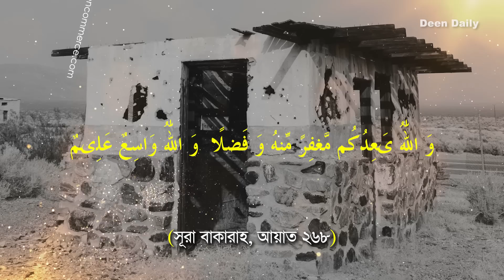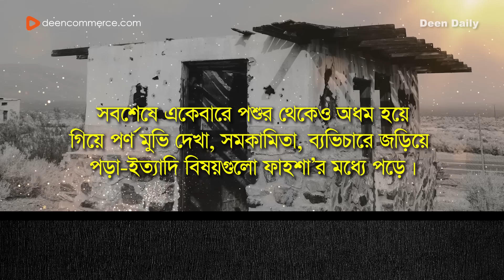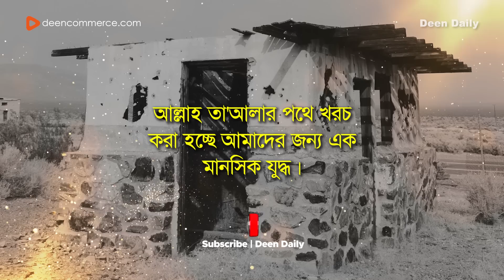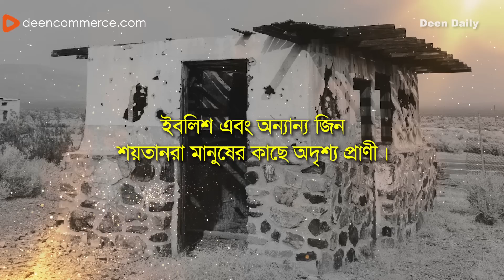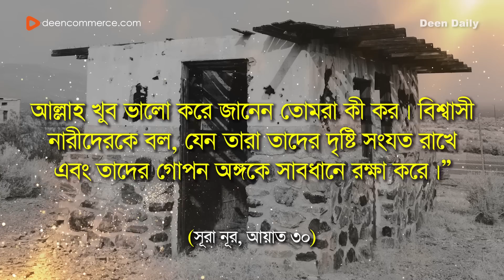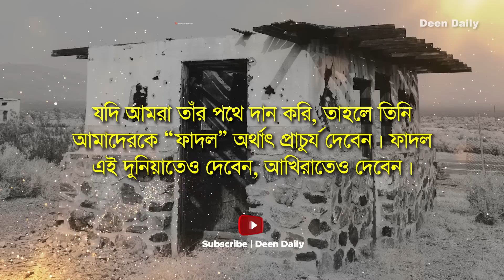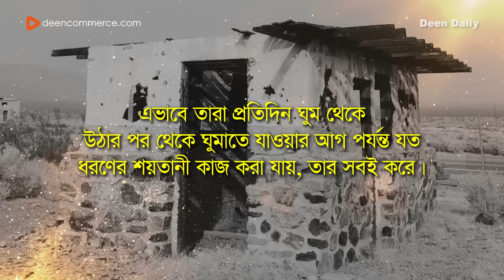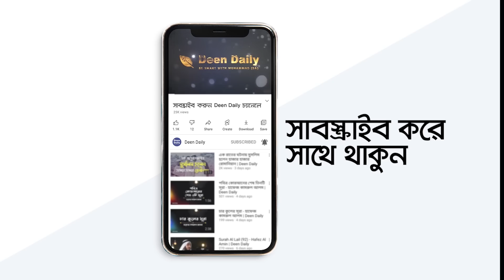শয়তান তোমাদেরকে অভাবের ভয় দেখায় | সূরা বাকারাহ, আয়াত ২৬৮ | Deen Daily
আজকাল রেস্টুরেন্ট, ক্লাব, ইউনিভার্সিটি কিংবা কনসার্টে গেলে, বা টিভিতে সাবান, শ্যাম্পুর বিজ্ঞাপন দেখলে বোঝা যায় না এটা বাংলাদেশ, নাকি নষ্ট সংস্কৃতিতে ধ্বসে যাওয়া পাশ্চাত্যের কোন দেশ। এভাবেই ফাহশা আমাদেরকে ধীরে ধীরে বেহায়া বানিয়ে দেয়। ফাহশা হচ্ছে যে কোন লজ্জাহীন, অশ্লীল এবং অনৈতিক কাজ।
‘আল কুরআনের তাফসীর’ সিরিজের আজকের এই এপিসোডটি এই ফাহশাকে ঘিরেই। না টেনে ধৈর্য সহকারে পুরো এপিসোডটি দেখুন…